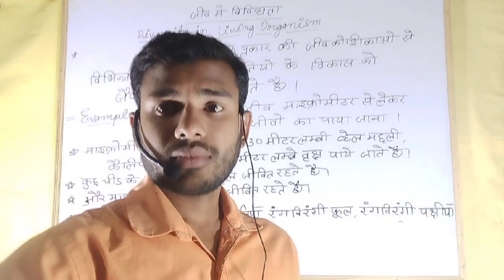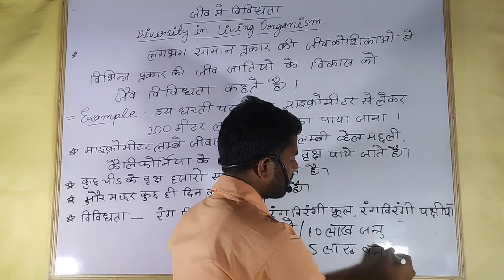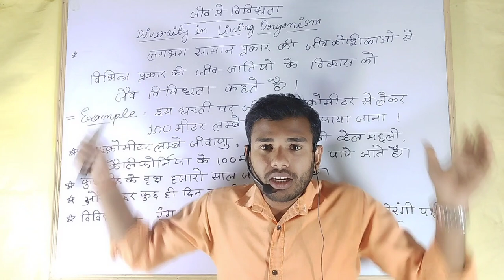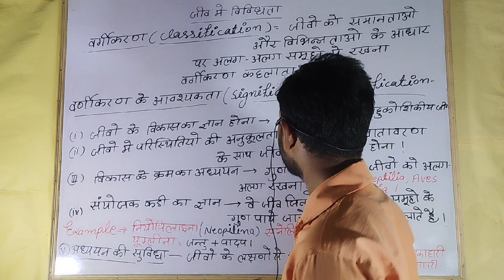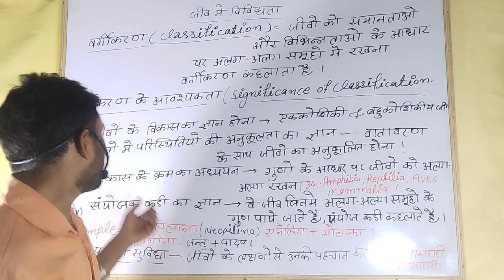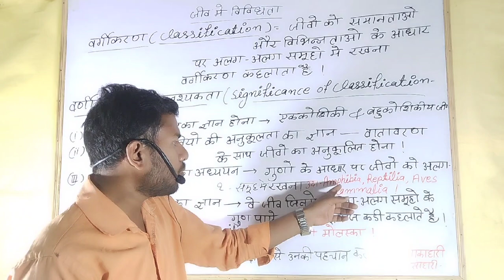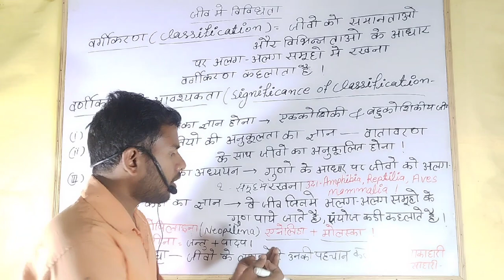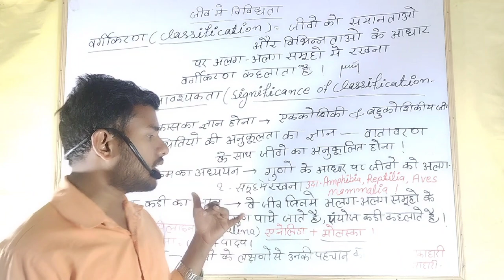Bio-diversity‌(जैव विविधता) class 9th, 11th // part-1. //classification// वर्गीकरण//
bio-diversity and conservation
bio-diversity park
biodiversity in living organisms
bio-diversity project
bio-diversity_in_hindi
bio-diversity register